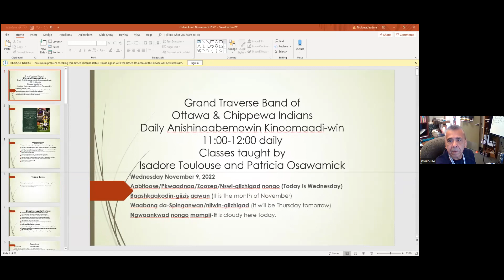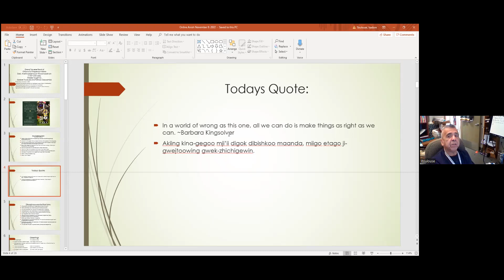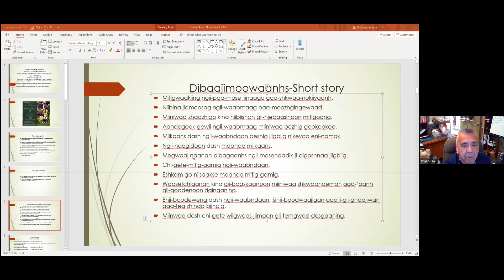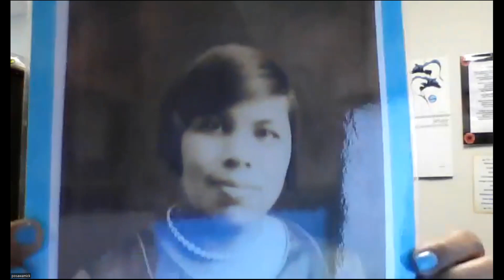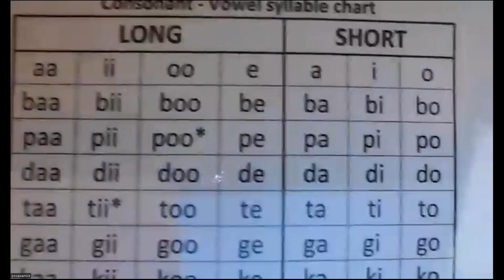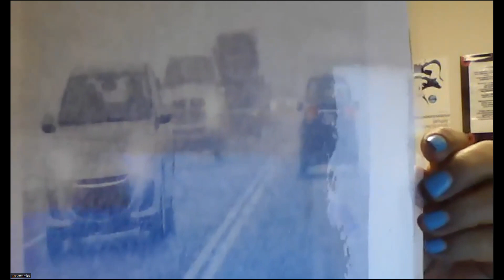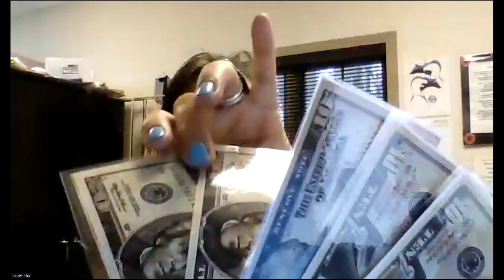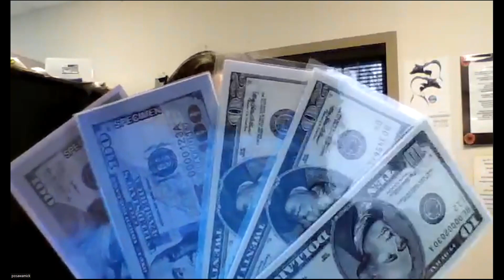Anishinaabemowin Class - 11.09.22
Anishinaabemowin Class with Isadore Toulouse & Patricia Osamick for November 9, 2022.

Passcode: 411668